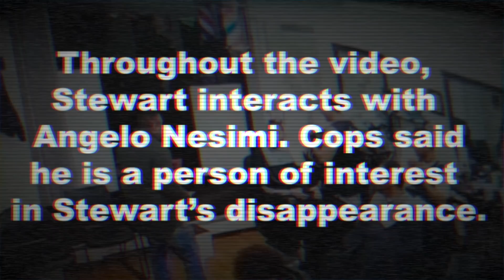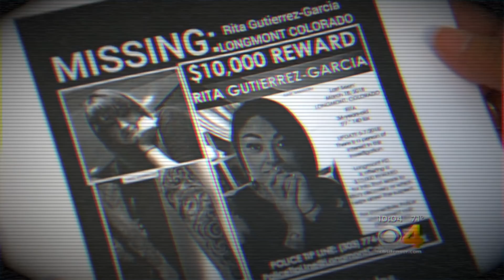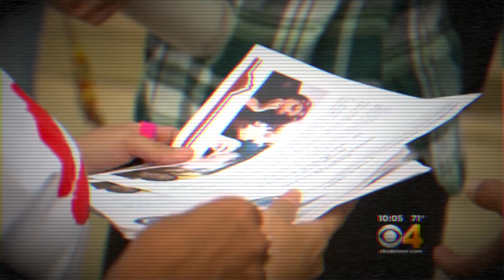5 Most SCARY Disappearances From 2018 That We Missed...